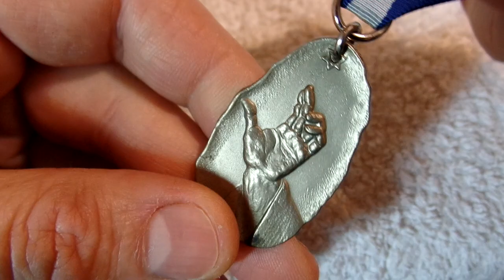L British Masonic Hospital Charity Jewel Medal Благодійна Медаль Британський Масонський Госпіталь 23